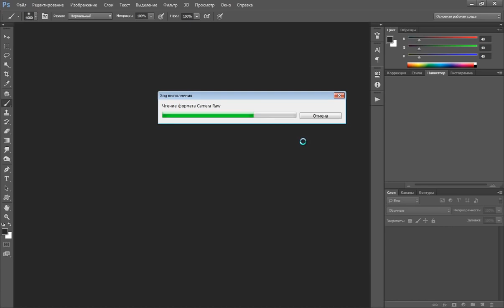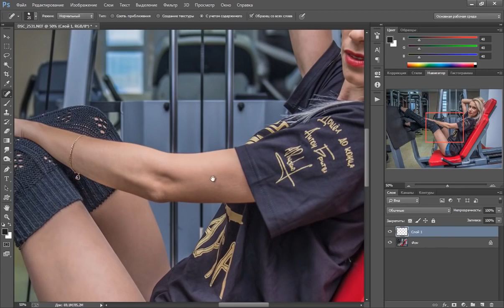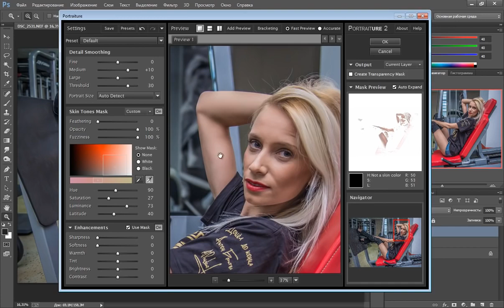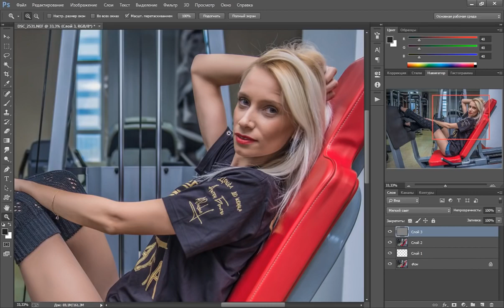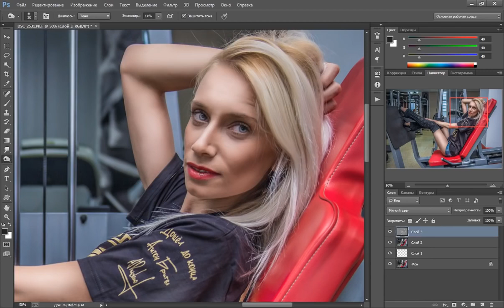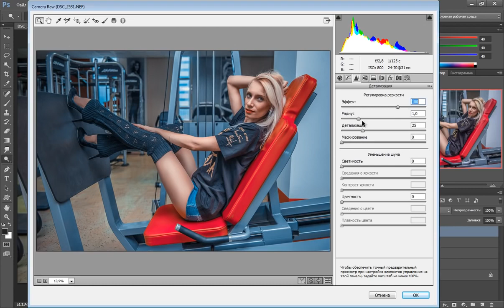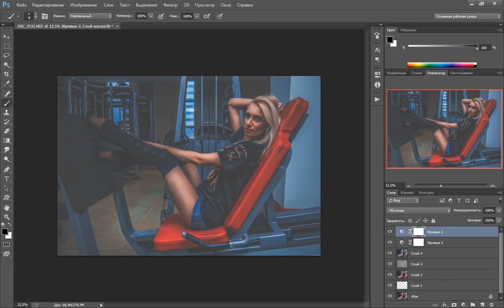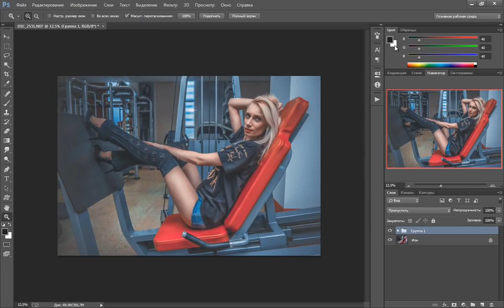Photoshop Обработка спортивной фотосессии в фотошопе